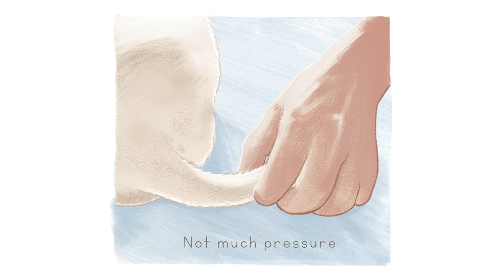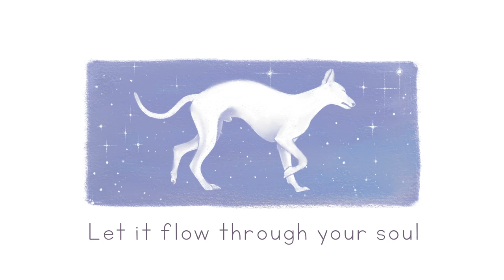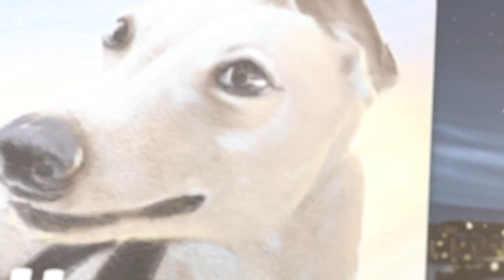Billy's Friends Teaser Trailer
A trailer for my new book, Billy's friends.